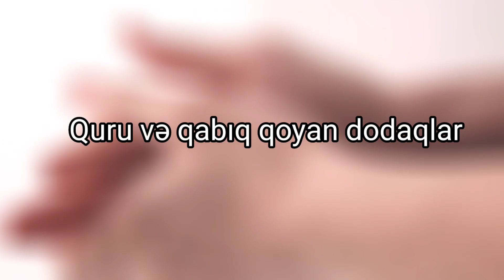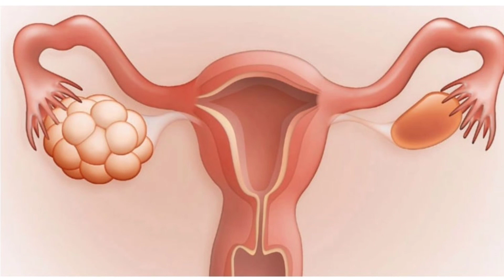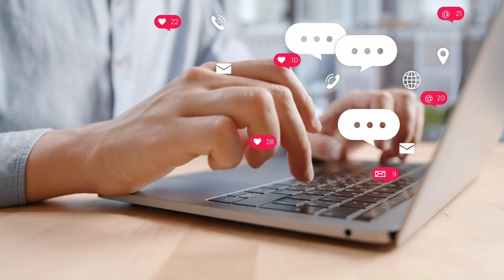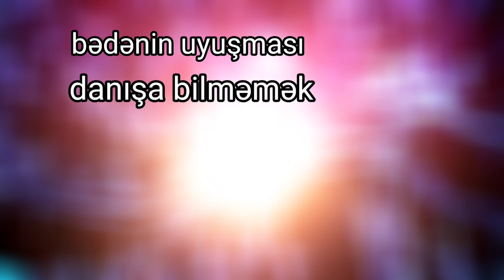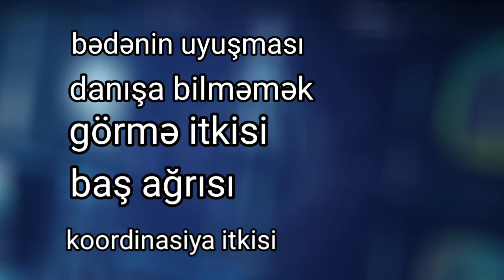XƏSTƏLİKLƏRİN ÜZDƏKİ ƏLAMƏTLƏRİ. (Bunu hər kəs bilməlidir)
Sağlamlığmızın qayğısına qalmaq mütləqdir. Bu videoda biz xəstəliklərin xarici görünüşümüzə olan təsirindən danışdıq

Deməsəm Olmaz kanalından hamıya salam!!!

Demesem Olmaz kanalı sağlam yaşamaq istəyənlərin seçimidir. Sağlam yaşam üçün çalışan hər bir kəs izləməlidir. Sağlam qidalanma nı seçənlər faydalanacaq. Sağlam arıqlamağın yolları nı axtaranların da seçimidir. Sağlamlıq axtarışında kı hər kəsin izləyəcəyi bir kanaldır. Kanalımızda xalq tebabeti ilə bağlı melumatlar tapa bilersiniz. Faydalı məsləhətlər in ünvanı da kanalımızdır. Faydalı bitkiler və faydalı melumatlar ın ilk ünvanı da demesem olmazıdır. Maraqlı melumatlar da bizdedir. O cümlədən xestelikler barede de melumat tapa bilersiniz. Xerceng xesteliyi ilə bağlı melumatları da kanalımızdan izleyin. Bundan başqa saç tökülmesi və ürek xestelileri de kanalımızda melumatlart var. Qara ciyər xəstəlikləri də kanaklımızda işlənir. Bir sözlə Deməsəm Olmaz hər bir insanın faydalanacağı kanaldır.